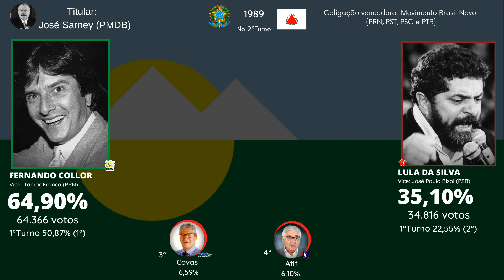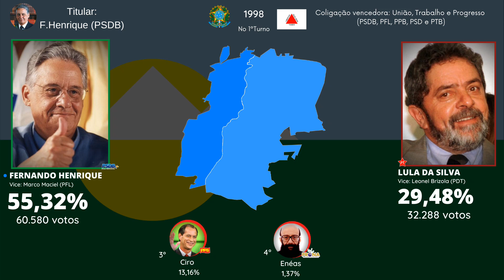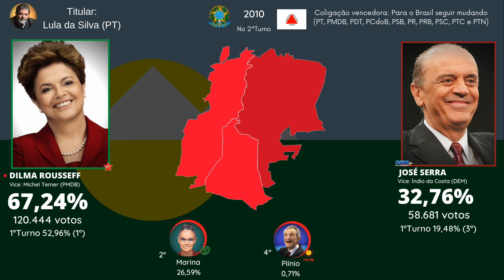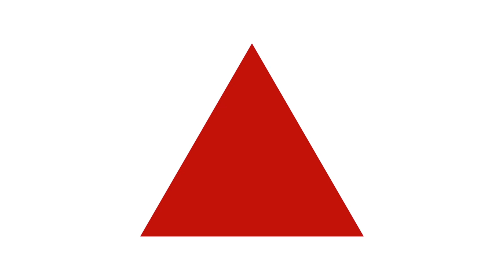Eleições presidenciais do Brasil em Montes Claros (1989-2022)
Agradecimento ao: @sintonia_eleitoral  pelo jingle do FHC